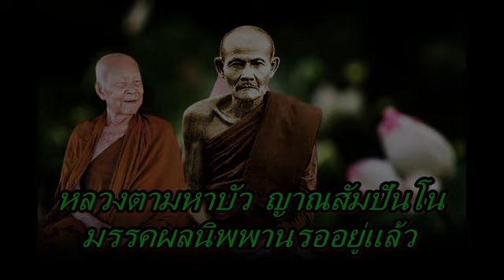หลวงตามหาบัว ญาณสัมปันโน มรรคผลนิพพานรออยู่แล้ว